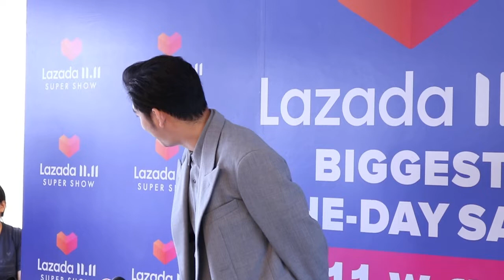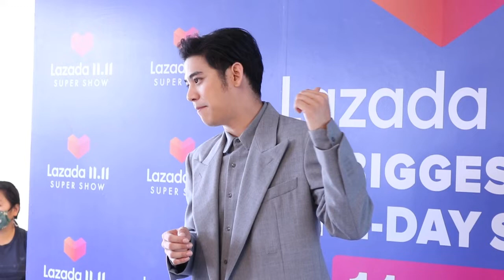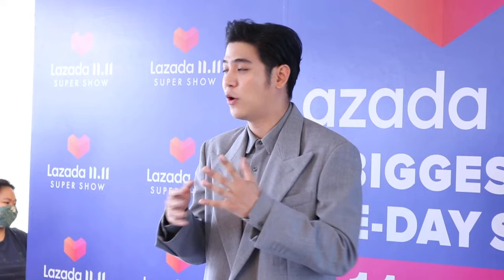เดินหน้าทำธุรกิจ!! ​ "พอร์ช ศรัณย์" เหนื่อย​หน่อย​ ทำคนเดียว​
เดินหน้าทำธุรกิจ!! ​พอร์ชศรัณย์​ พอร์ช เหนื่อย​หน่อย​ ทำคนเดียว​